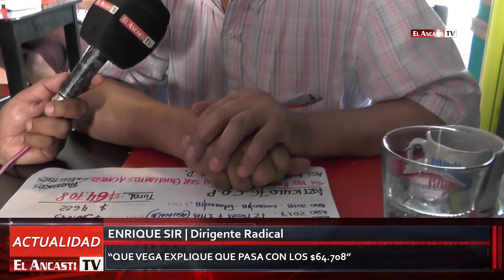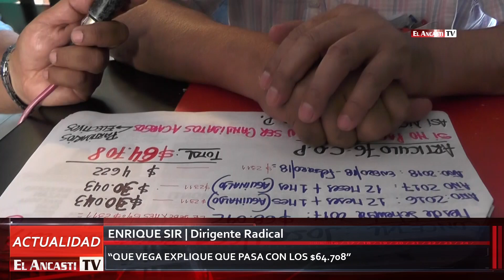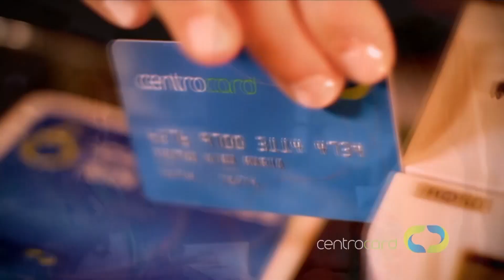El Ancasti TV | “Vega es un moroso crónico que no puede estar en el Comité Capital de la UCR”